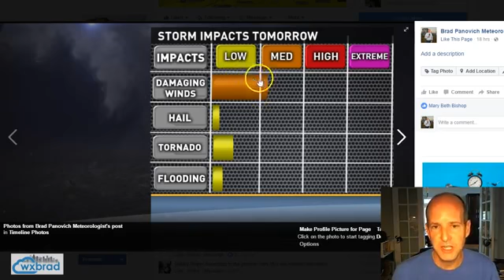Severe Weather Threat VLOG for Wednesday 11/30/2016. weather network calgary